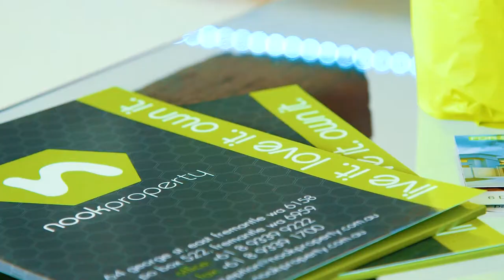Crib Creative presents Nook Property Cinema Advert